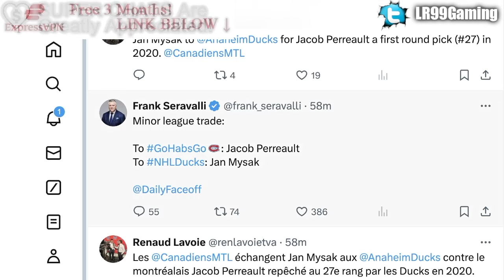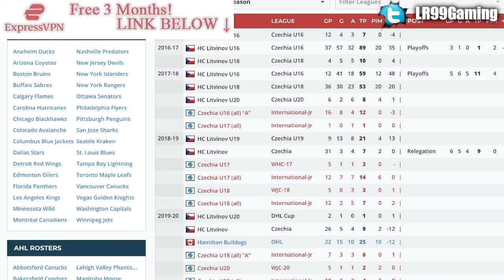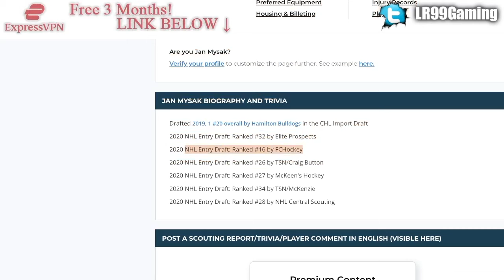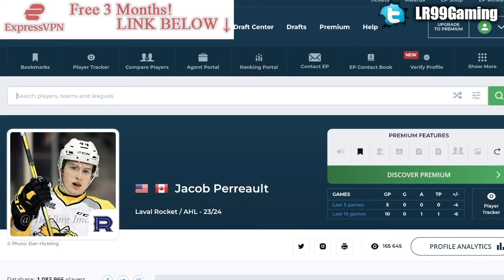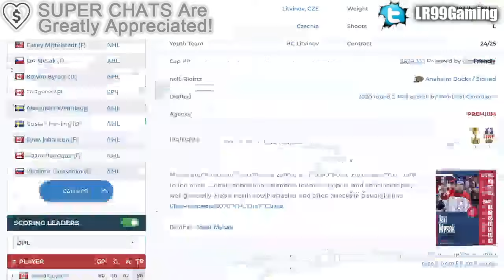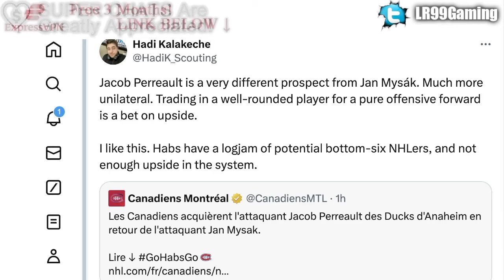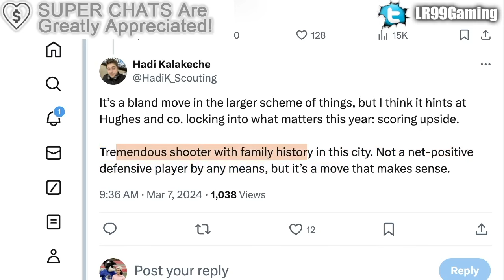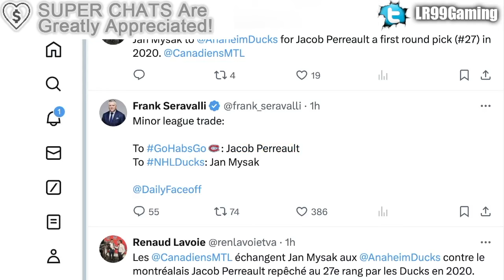MONTREAL CANADIENS MAKE A GREAT TRADE: TOP GOALSCORING PROSPECT FROM THE DUCKS (Jacob Perreault)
The Montreal Canadiens have traded prospect forward Jan Mysak to the Anaheim Ducks for Jacob Perreault.

The 2023 NHL Draft 1st Round went as follows:

1st) Chicago Blackhawks, Connor Bedard
2nd) Anaheim Ducks, Leo Carlsson
3rd) Columbus Blue Jackets, Adam Fantilli
4th) San Jose Sharks, Will Smith
5th) Montreal Canadiens, David Reinbacher
6th) Arizona Coyotes, Dmitri Simashev
7th) Philadelphia Flyers, Matvei Michkov
8th) Washington Capitals, Ryan Leonard
9th) Detroit Red Wings, Nate Danielson
10th) St. Louis Blues, Dalibor Dvorsky
11th) Vancouver Canucks, Tom Willander
12th) Arizona Coyotes (from Ottawa Senators), Daniil But
13th) Buffalo Sabres, Zach Benson
14th) Pittsburgh Penguins, Brayden Yager
15th) Nashville Predators, Matthew Wood
16th) Calgary Flames, Samuel Honzek
17th) Detroit Red Wings (from New York Islanders via Vancouver Canucks), Axel Sandin Pellikka
18th) Winnipeg Jets, Colby Barlow
19th) Chicago Blackhawks (from Tampa Bay Lightning), Oliver Moore
20th) Seattle Kraken, Eduard Sale
21st) Minnesota Wild, Charlie Stramel
22nd) Philadelphia Flyers (from Los Angeles Kings via Columbus Blue Jackets), Oliver Bonk
23rd) New York Rangers, Gabe Perreault
24th) Nashville Predators (from Edmonton Oilers), Tanner Molendyk
25th) St. Louis Blues (from Toronto Maple Leafs), Otto Stenberg
26th) San Jose Sharks (from New Jersey Devils), Quentin Musty
27th) Colorado Avalanche, Calum Ritchie
28th) Toronto Maple Leafs (from Boston Bruins via Washington Capitals), Easton Cowan
29th) St. Louis Blues (from Dallas Stars via New York Rangers), Theo Lindstein
30th) Carolina Hurricanes, Bradley Nadeau
31st) Colorado Avalanche (from Florida Panthers via Montreal Canadiens), Mikhail Gulyayev
32nd) Vegas Golden Knights, David Edstrom

Both Jan Mysak and Jacob Perreault were top NHL prospects taken at the 2020 NHL Entry Draft.

1st) New York Rangers, Alexis Lafrenière
2nd) Los Angeles Kings, Quinton Byfield
3rd) Ottawa Senators (from San Jose Sharks), Tim Stützle
4th) Detroit Red Wings, Lucas Raymond
5th) Ottawa Senators, Jake Sanderson
6th) Anaheim Ducks, Jamie Drysdale
7th) New Jersey Devils, Alexander Holtz
8th) Buffalo Sabres, Jack Quinn
9th) Minnesota Wild, Marco Rossi
10th) Winnipeg Jets, Cole Perfetti
11th) Nashville Predators, Yaroslav Askarov
12th) Florida Panthers, Anton Lundell
13th) Carolina Hurricanes (from Toronto Maple Leafs), Seth Jarvis
14th) Edmonton Oilers, Dylan Holloway
15th) Toronto Maple Leafs (from Pittsburgh Penguins), Rodion Amirov
16th) Montreal Canadiens, Kaiden Guhle
17th) Chicago Blackhawks, Lukas Reichel
18th) New Jersey Devils (from Arizona Coyotes), Dawson Mercer
19th) New York Rangers (from Calgary Flames), Braden Schneider
20th) New Jersey Devils (from Vancouver Canucks), Shakir Mukhamadullin
21st) Columbus Blue Jackets, Yegor Chinakov
22nd) Washington Capitals (from Carolina Hurricanes via New York Rangers and Calgary Flames), Hendrix Lapierre
23rd) Philadelphia Flyers, Tyson Foerster
24th) Calgary Flames (from Washington Capitals), Connor Zary
25th) Colorado Avalanche, Justin Barron
26th) St. Louis Blues, Jake Neighbours
27th) Anaheim Ducks (from Boston Bruins), Jacob Perreault
28th) Ottawa Senators (from New York Islanders), Ridly Greig
29th) Vegas Golden Knights, Brendan Brisson
30th) Dallas Stars, Mavrik Bourque
31st) San Jose Sharks (from Tampa Bay Lightning), Ozzy Wiesblatt